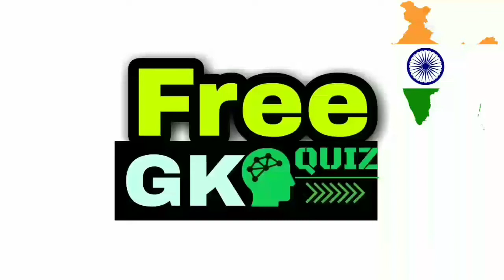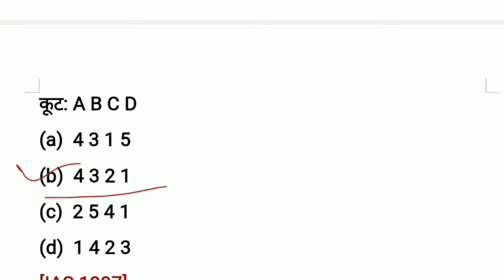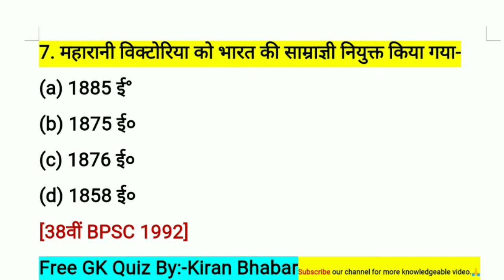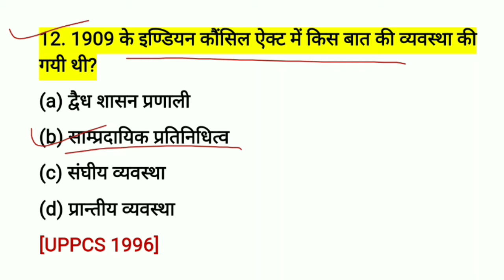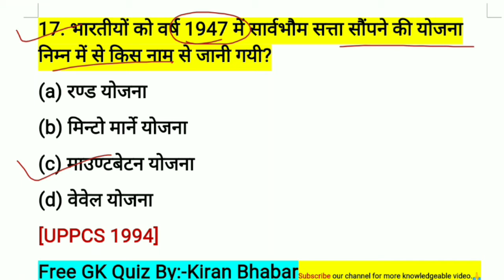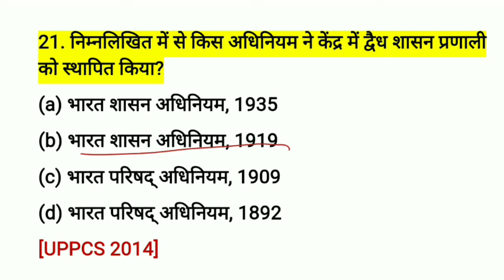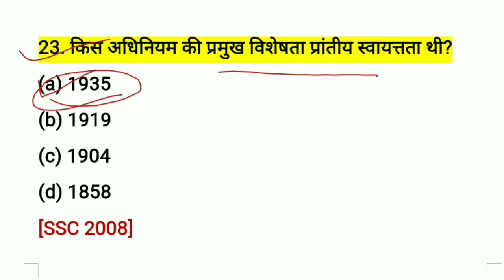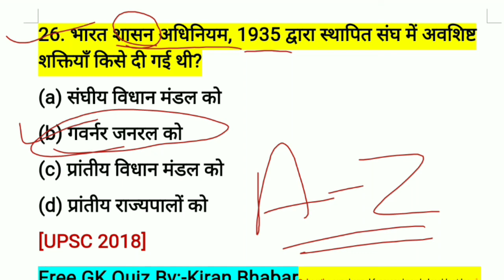Constitution of India | भारत का संवैधानिक इतिहास के सभी प्रश्न। भारतीय संविधान | Top 25+ questions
Today's topic

Full playlist 👉 Complete Lucent with PDF 🔥

♦️Yours quires ♦️
bharat ka samvaidhanik vikas
question

भारत का संवैधानिक विकास ncert
 भारत का संविधान
भारत का संविधान हिंदी में
भारत का संविधान किसने लिखा
भारत का संविधान है
भारत का संविधान कब लागू हुआ
भारत का संविधान लिखित एवं विस्तृत क्यों है
संक्षेप में लिखिए
भारत का संविधान क्या है
भारत का संविधान हिंदी पीडीएफ

भारत का संविधान भाग 1
 भारत का संवैधानिक विकास
भारत का संवैधानिक इतिहास
भारत का संवैधानिक विकास इन हिंदी
भारत का संवैधानिक विकास प्रश्न
भारत का संवैधानिक विकास एवं विशेषताएं
 भारतीय राज्य व्यवस्था
भारतीय राज्य व्यवस्थापन व प्रशासन
भारतीय राज्य व्यवस्था में जाति व्यवस्था के
प्रभाव

भारत का इतिहास हिंदी में
भारत का इतिहास हिंदी
भारत का इतिहास और भारतीय राष्ट्रीय
आंदोलन upsc
भारत का इतिहास आनंद राज
भारत का इतिहास भाग 1

आंदोलन